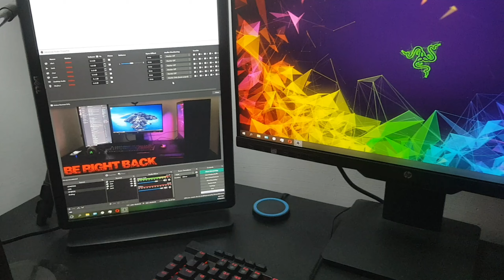Long drive vlog (Mirpur ajk)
Long drive in mirpur ajk vlog beauty of mirpur ajk